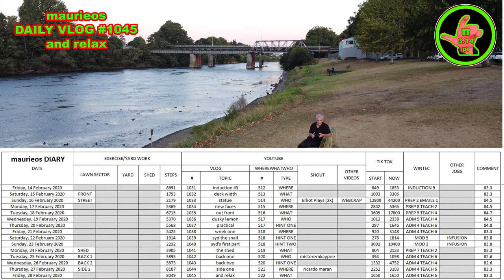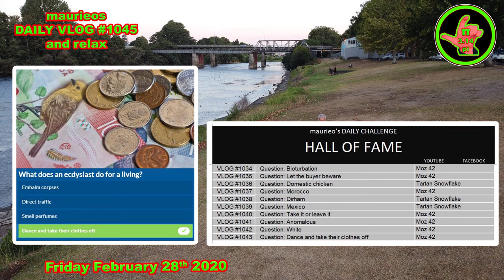maurieos DAILY VLOG #1045 and relax